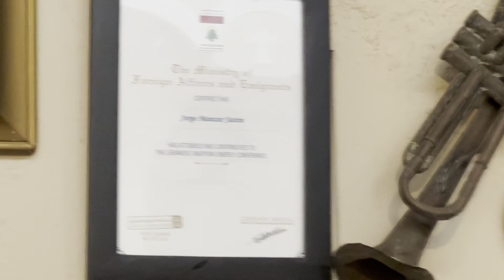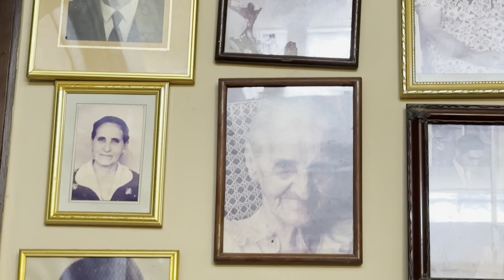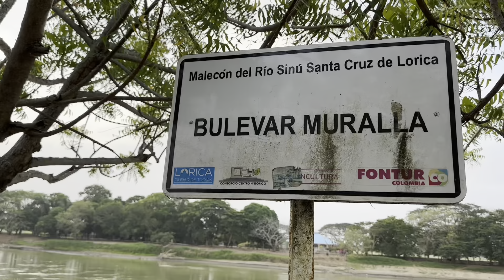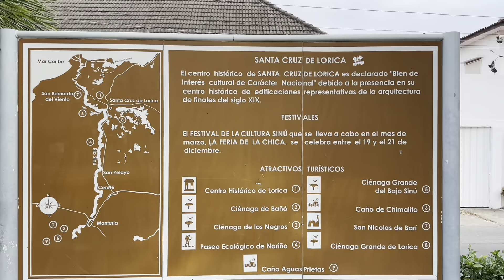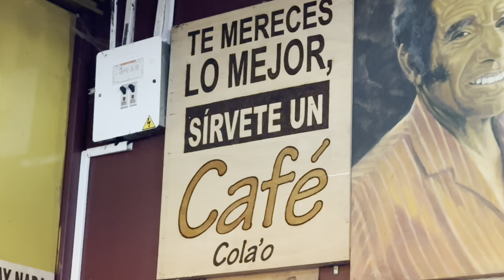LORICA, CAPITAL DEL BAJO SINÚ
Un reportaje a Lorica, emporio cultural de la costa atlántica colombiana, a orillas del río Sinú. Su historia, la inmigración, costumbres, personajes, los amigos, la gastronomía, la vida alrededor del mercado público, las tertulias en Café Colao y el día a día en un pueblo mágico donde sus habitantes gozan tejiendo su historia con la imaginación y la fantasía.